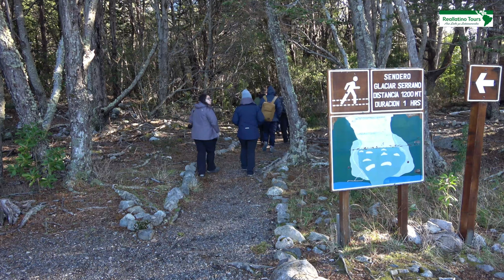Exkursion Balmaceda und Serrano Gletscher, Chile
Die Exkursion von Puerto Natales zum Serrano Gletscher führt mit dem Katamaran von Puerto Bories über den Fjord "Ultima Esperanza" zum Anleger Puerto Toro. Hier im Nationalpark O´Higgings führt dann eine kleine Wanderung zum Serrano Gletscher. Eindrucksvoll ist der Anblick des Monte Balmaceda, der hohen Wasserfälle und der Seelöwen.